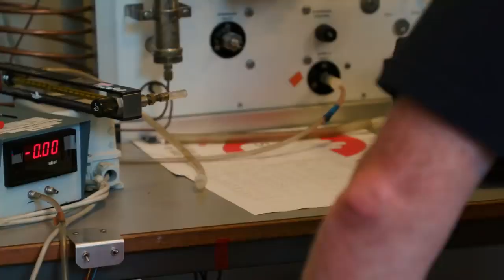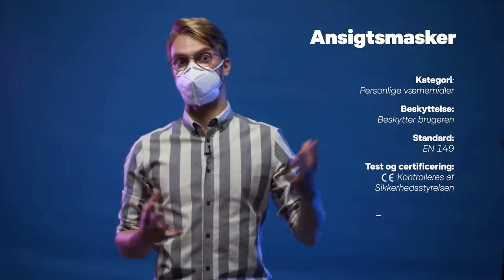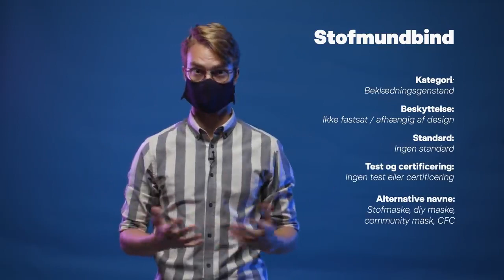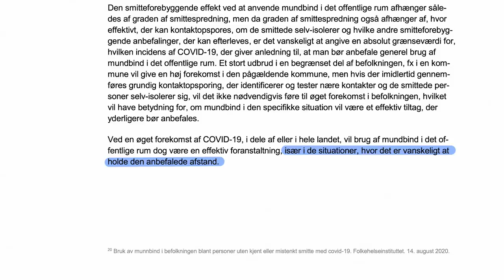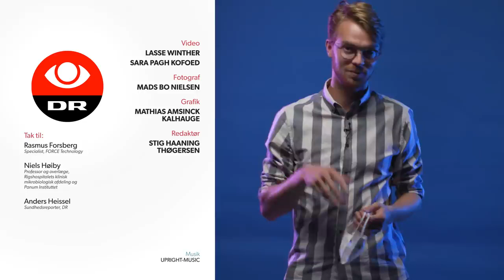Giver mundbind mening? (DR Nyheder, 3. september, 2020)